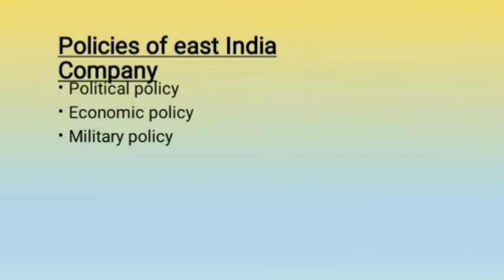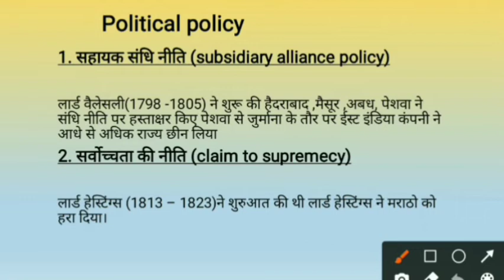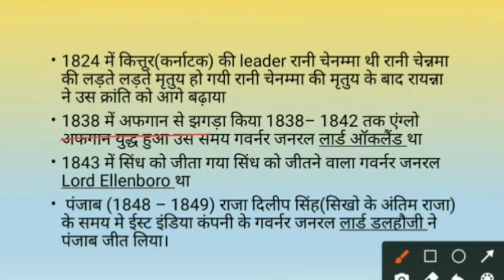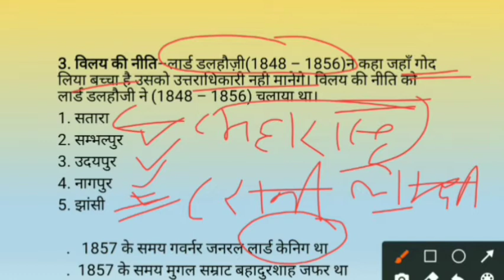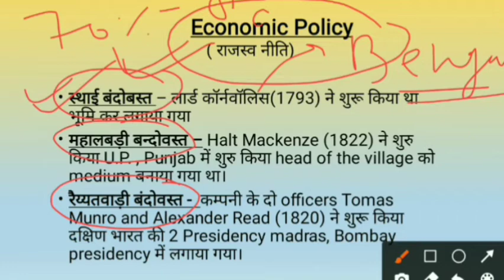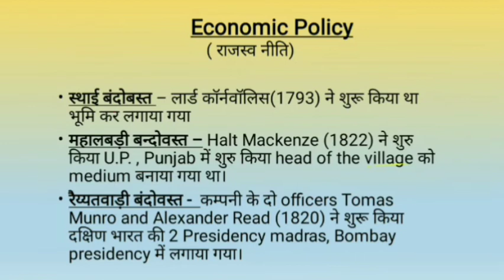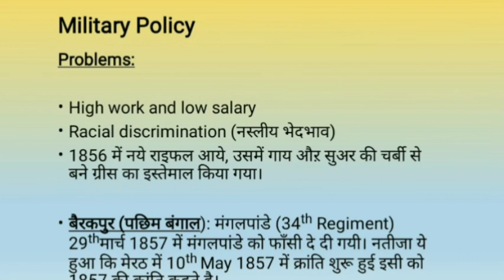ctet2020 Topic 4 | Policy of East India Company | Modern history of India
In this session, I will discuss about policy of east India company . I would try to go deeper into discuss and provide deep insight.This is useful for the kvs , ctet exam, government jobs, sarkari naukri aspirants and all competitive exams.